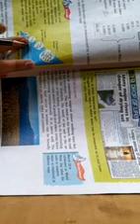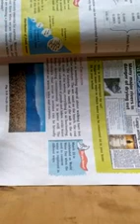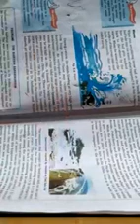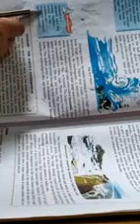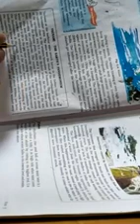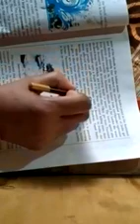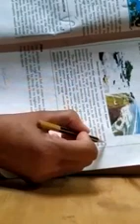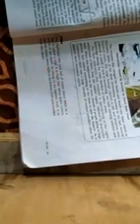Class - 7th (S.S.T) Chapter -5